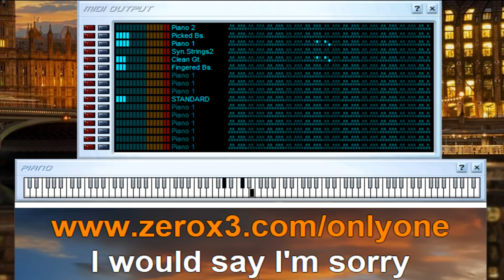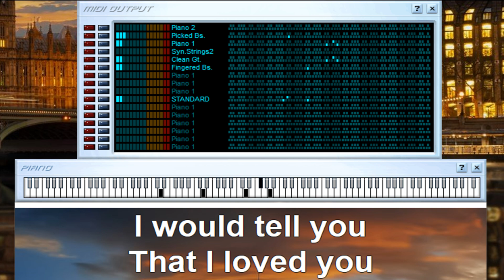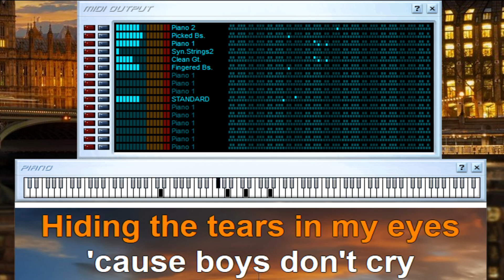Boys Dont Cry - The Cure - Midi File (OnlyOne)